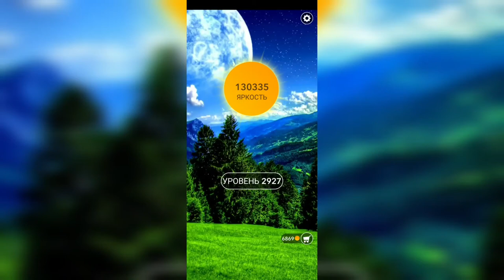Word / Слово Крест: Поиск русского кроссворда / Уровень 2927